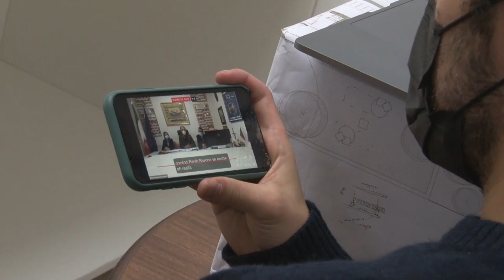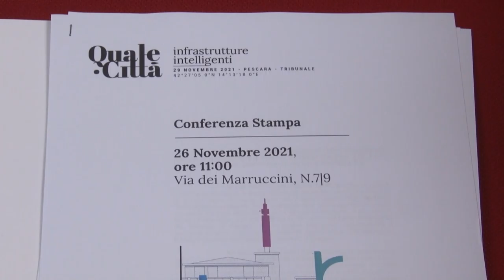Quale Città. Presentato il terzo evento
Questa mattina è stato  presentato presso la sede della Fondazione Europa Prossima il terzo evento dell’iniziativa denominata “Quale Città: Infrastrutture Intelligenti che si svolgerà lunedì 29 novembre a Pescara